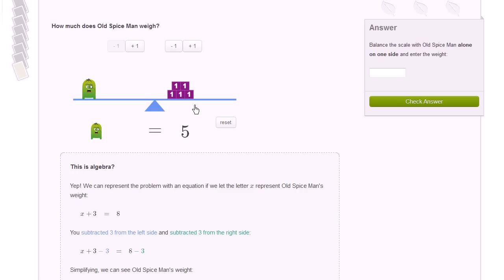Rozwiązywanie równania pierwszego stopnia metodą wagi - objaśnienie do ćwiczenia